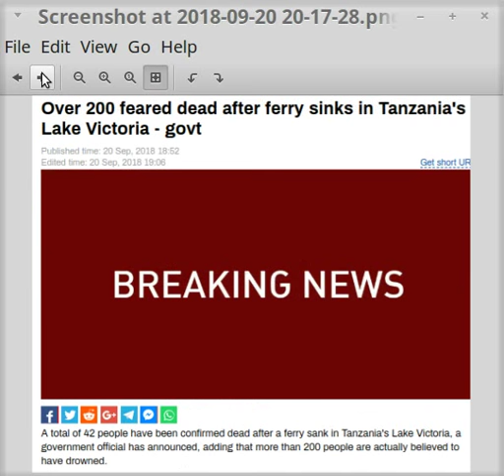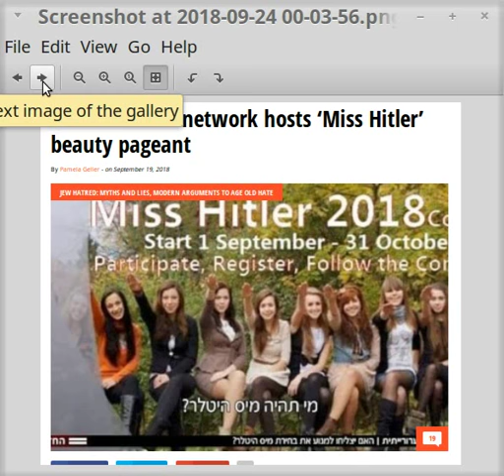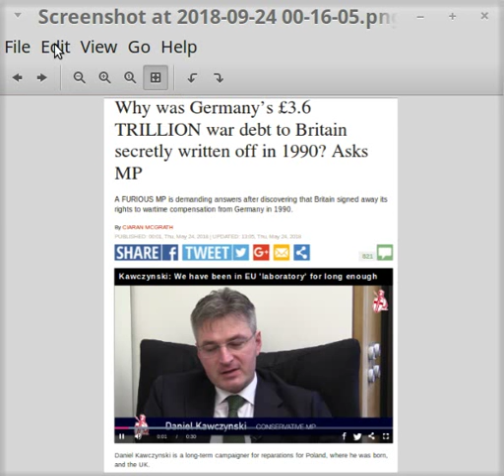NEWS U AINT SEEN 6